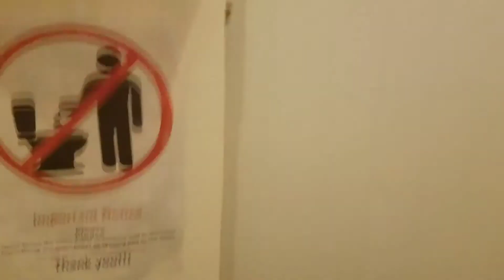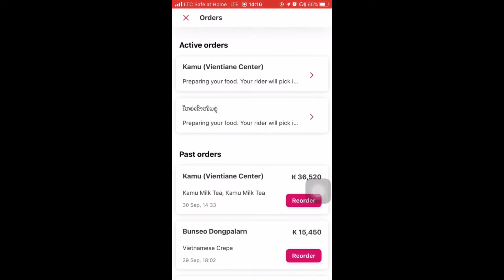Covid vlog - Đi bụi, app đặt đồ ăn ở Lào, Khop chai deu là cảm ơn bằng tiếng Lào?!?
Cảm ơn m.n đã xem hết video của Mi 🧡🧡🧡

Cùng đón xem video tiếp theo vào mỗi tối thứ 3/ thứ 6 hàng tuần nhaaa

Đừng quên làm bạn với mình ở:
- Fb: Mi marin / Marin's Outfit

Đa tạ các vị hảo hán !!!